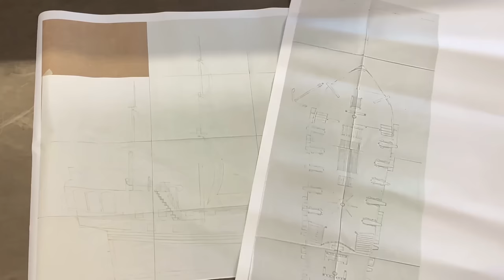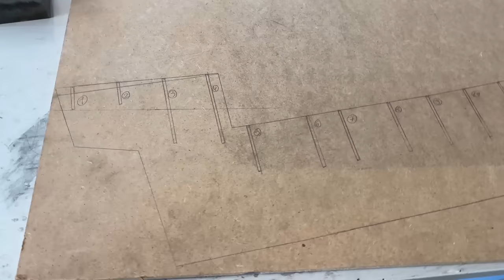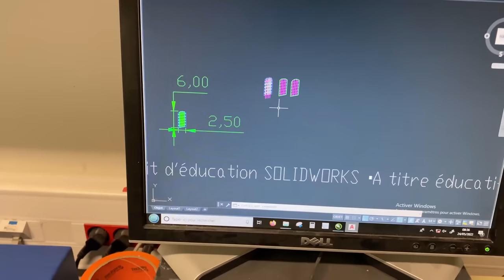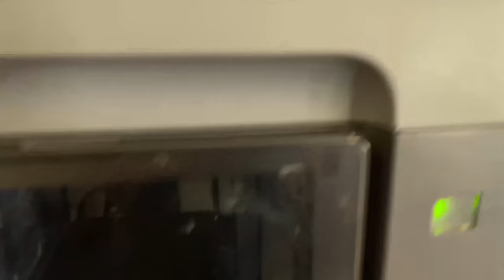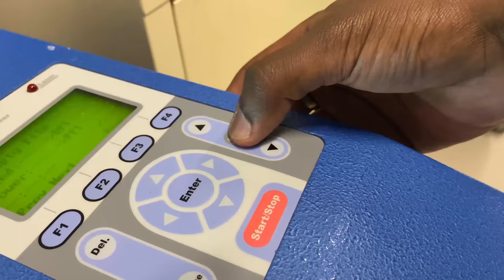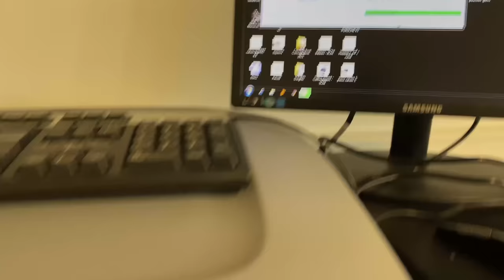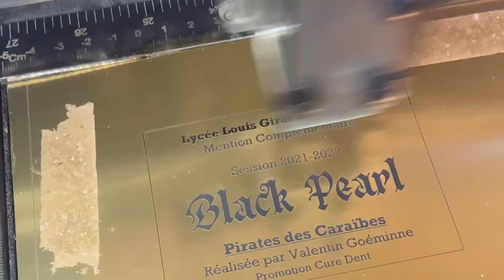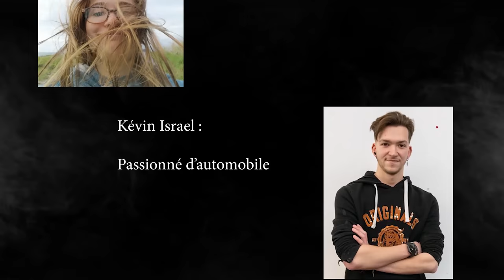Comment faire le VRAI BLACK PEARL !!! DIY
Je vous présente une maquette du Black Pearl, une vidéo de 37 minutes qui regroupe 5 mois de travaille !

Pour réaliser cette maquette du Black Pearl de 1 mètre , je me suis muni de plan que j'ai réalisé à la main !

Pour ceux qui sont intéressés j’ai posté des photos plus détaillées sur mon Instagram

Si vous avez besoin d'information j'y répondrai y'a pas de soucis !.

Les matériaux que j'ai utilisés :
- Mousse PU ( coque )
- Placage en bois
- Carton
- Balza 1.5 cm d'épaisseur
- Cure dent, pique à brochette, bâton de bambou, touillette a café ect.
- Tourillons en bois de diamètre  1.2 ,  0.8,  0.6,  0.4    ( mâts )
- Plexiglass  ( fenêtres )
- Planche de bois (support du bateau )

Machines et Outils Utilisées :
- Scie à ruban
- Lapidaire
- Scie circulaire
- Dremel
- Impriment 3D
- Laser

- Surforme
- Néoprène pour bois
- Peinture noir effet charbon ( ensemble du bateau ), acrylique doré ( cabine, tuiles...)
- Cyano
- Outils de sculpture

Résine et coulée utilisés :
- Résine polyuréthane
- Silicone

Les protections recommandées :

L’utilisation de résine est très dangereux, porter des gants et une blouse est préférable et avec des lunettes de protection encore mieux.

Au moment de la peinture l’utilisation d’un masque avec filtre est recommandé.